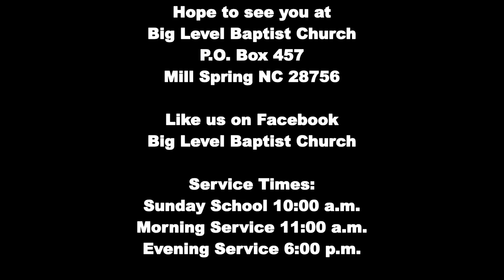BLBC Wednesday Evening Service 3/8/2023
Big Level Baptist Church
Rev. Sean McKaig
Hebrews 11:8-10